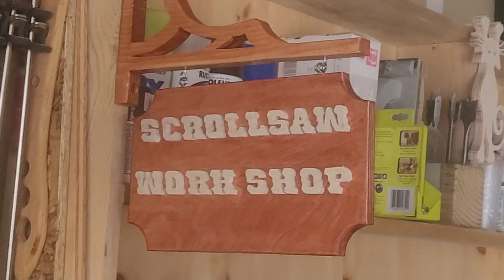A sign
I thought I would make a sign. Now I need to make another, the correct one.